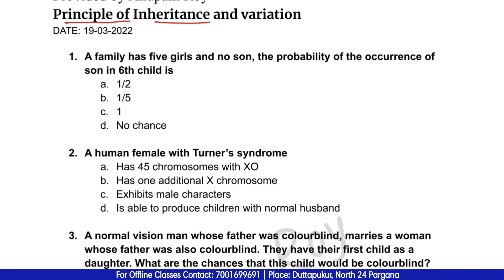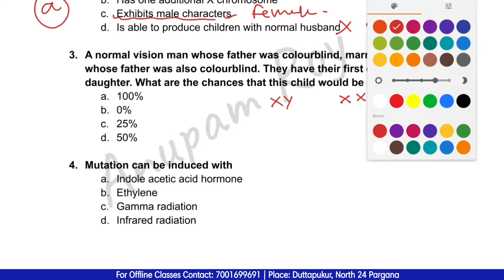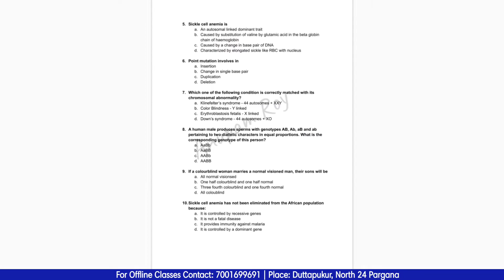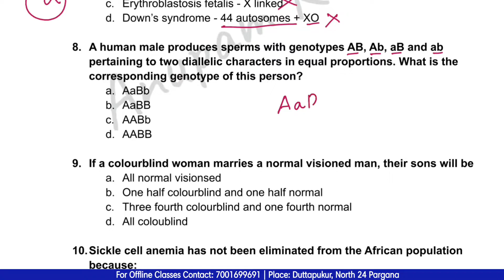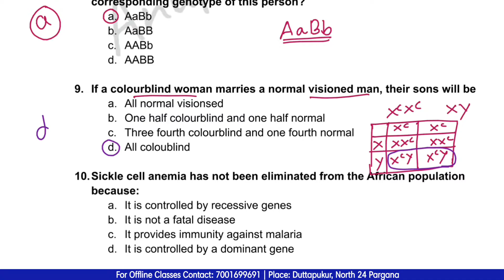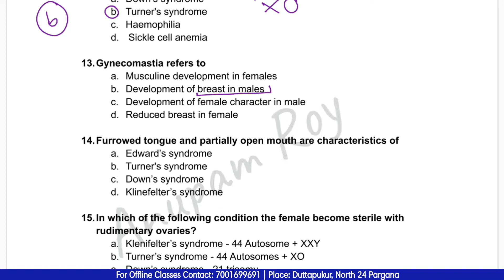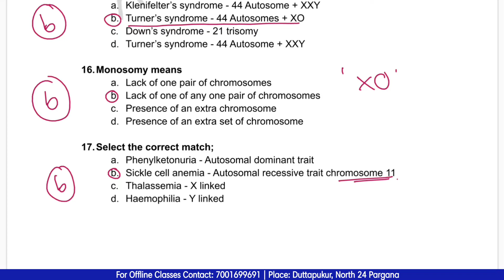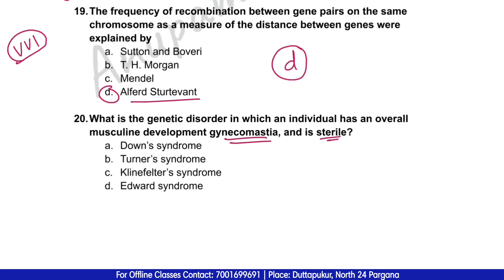DPP 85| SOLVED MCQ for NEET| PRINCIPLE OF INHERTANCE AND VARIATION| BENGALI| NEET 2022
This video provides all the important MCQs solved in very integrated manner from the chapter 'Principle of Inhertance and variation' of class 12, that can appear in the NEET 2022 exam. All the MCQs are mostly from perivious year questions or other very important questions for NEET.

Attend the video carefully and try to recall all the concepts related to those MCQs. Comment bellow if you face any problems regaring the solutions.